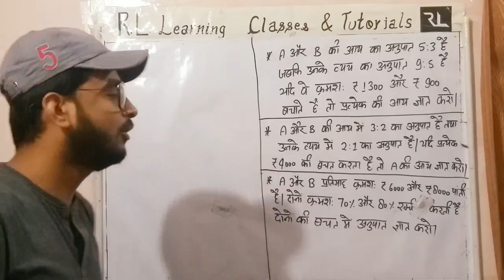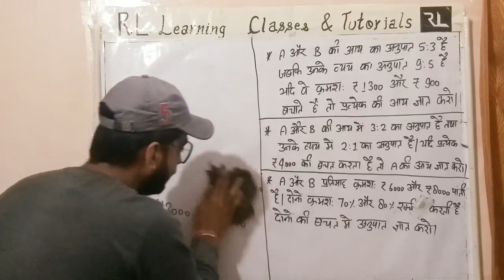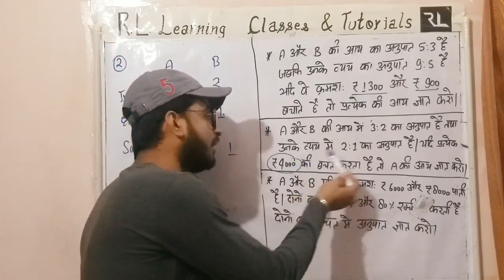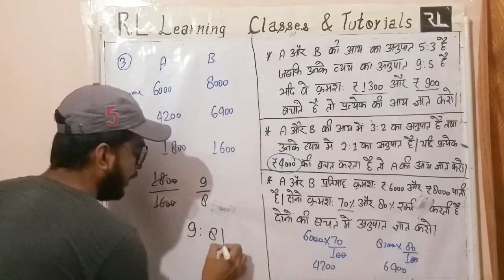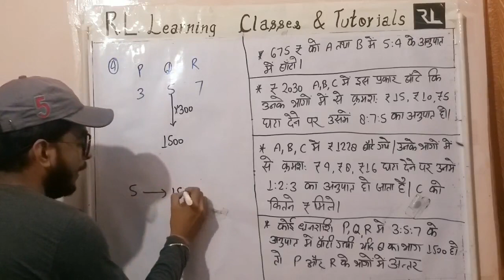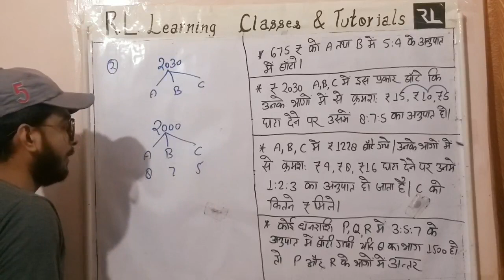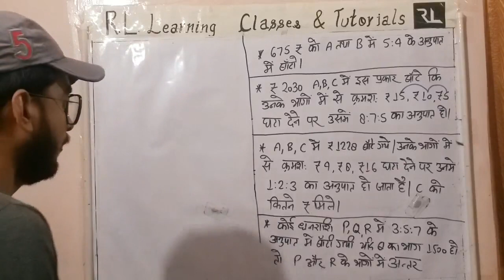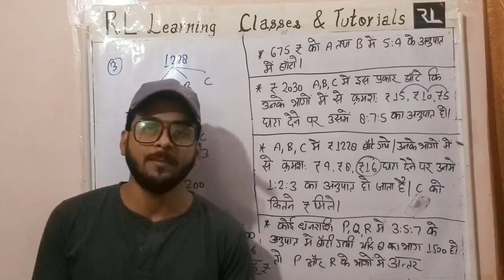Ratio & Proportion || Income Based Questions || Arithmetic Maths || Episode 16 || By Lavish Sir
RATIO & PROPORTION
ARITHMETIC MATHS-
EPISODE 16_By Lavish Sir

Fully explained BY LAVISH SIR  ||
SSC/BANK/RAILWAY/UPP/UPSI/UPSSSC/CTET & UPTET etc.